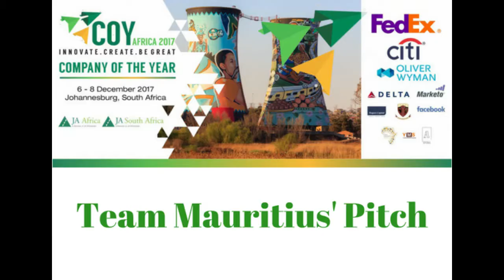Azurro Ltd. from JA Mauritius Pitch at 2017 JA Africa Company of the Year Competition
The Company of the Year (COY) competition is an annual event and the culmination of JA’s highly- acclaimed Company Program which delivers entrepreneurship education to high school youth across Africa.

Currently being taught to more than 500,000 young people a year globally, the JA Company Program teaches students how to start and run their own businesses and develop and market a product or service with coaching and mentorship from a local volunteer from the business community. Students compete at the national level in each of their countries and the winners go on to represent their countries at the Africa regional competition. There, they demonstrate their business acumen and spirit of entrepreneurship in a competitive environment which engages business, education and policy leaders as well as the media.